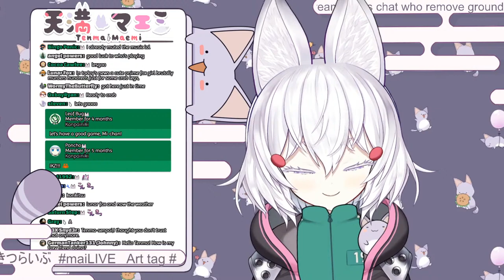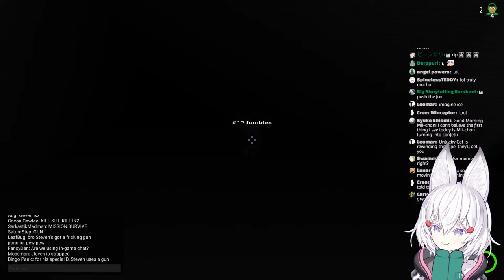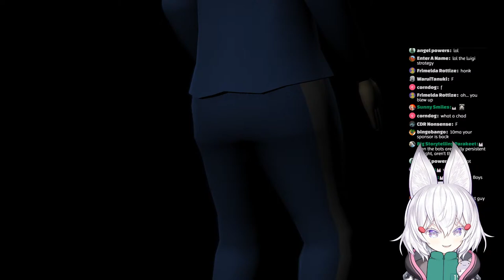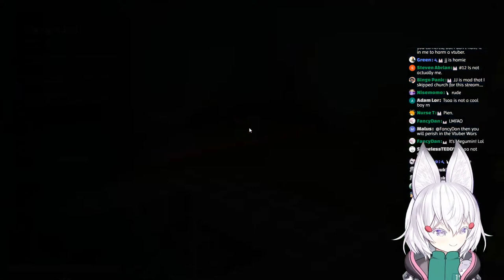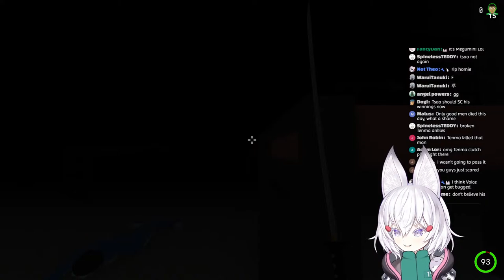this is crab game baby [ Phase-Connect ]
KonKitsu !  This will be event with kanpainiki!!

1.・Let’s get along well. Be nice to other viewers. Don’t spam or troll !・
2.・Don’t talk to spammers. Block and report. ・
3.・Do not reveal personal information about anyone, including yourself.・
4.・Please don’t bring unrelated topics to the stream.・
5. ・Please don’t talk about other streamers unless I bring them up. Also do not bring me up in other streamers’ chats unless permitted. ・